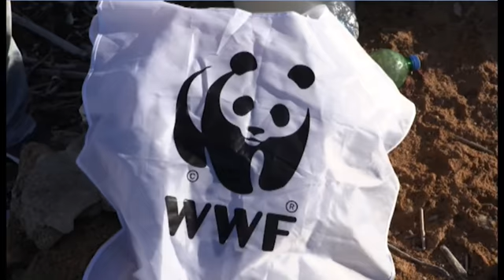TG8 17 OTTOBRE